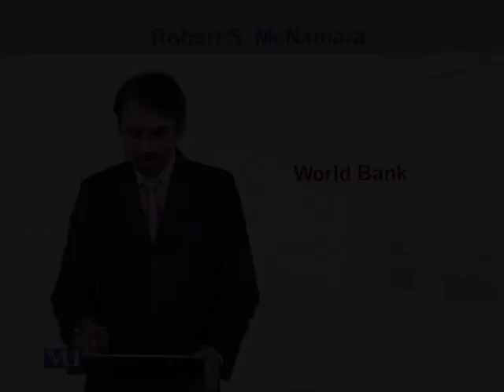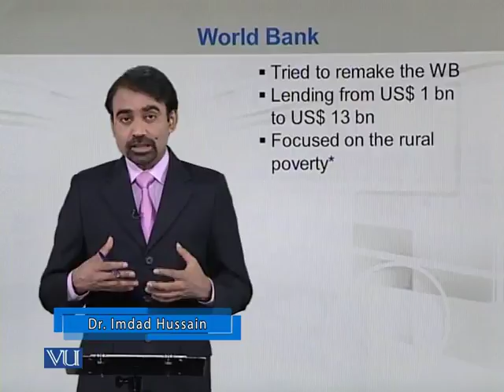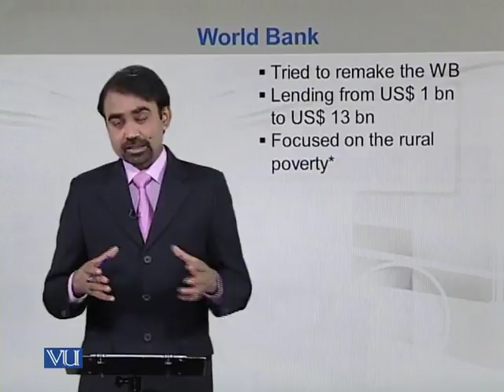MGT522_Topic156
Topic: 156